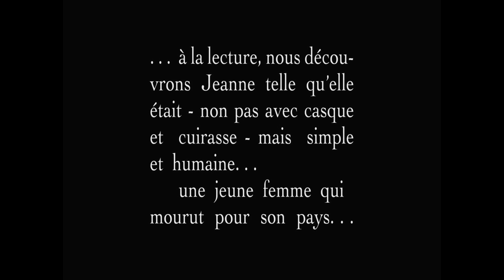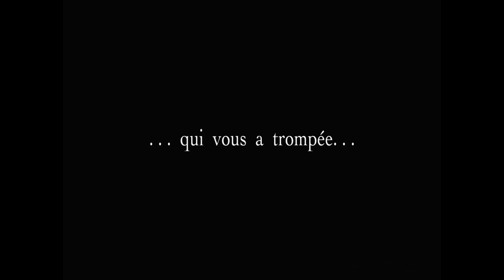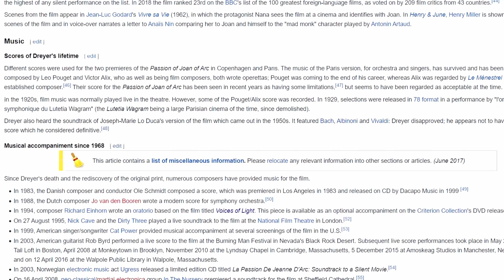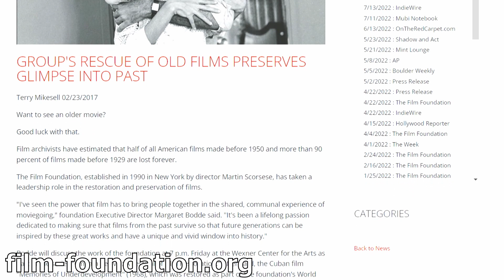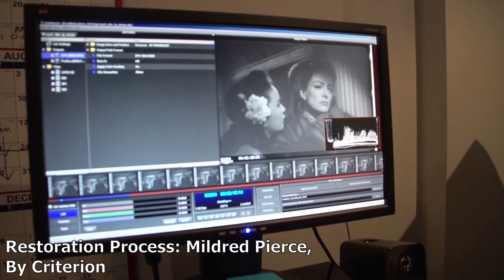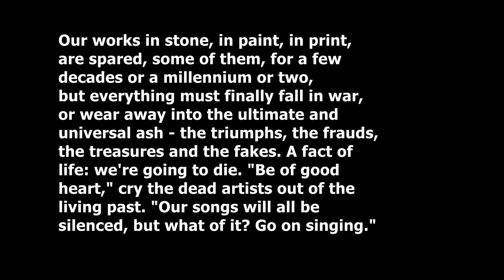How We Almost Lost This Masterpiece - The Story of The Passion of Joan of Arc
Carl Theodor Dreyer's The Passion of Joan of Arc is often considered one of the greatest films of all time with the greatest performances of all time. Due to this status, it is shocking to learn that it was almost lost due to scandal, censorship, and pure bad luck. Here is the story of how it was made, how it was lost, and how it was rediscovered.

I do not claim ownership over any of the copyrighted content used in this video. This video is made for educational and entertainment purposes.

Sources
- My Only Great Passion: The Life and Films of Carl Th. Dreyer, by Jean Drum, Scarecrow Press
- Criterion Audio Commentary
- Version history from the Criterion Blu-Ray Extras

The Passion of Joan of Arc
Director: Carl Theodor Dreyer
Producer: Société générale des films
Starring: Renée Jeanne/Maria Falconetti, Eugene Silvain, Antonin Artaud, André Berley, Maurice Schutz, Michel Simon.